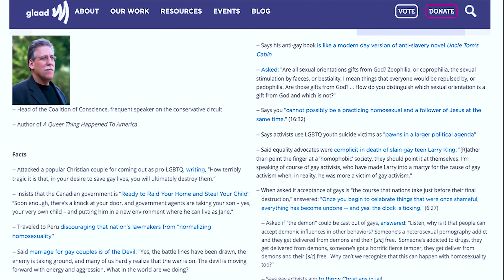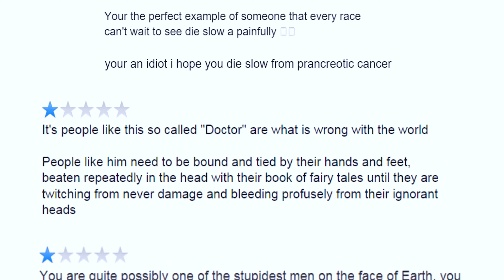You Can Help Me Do the Dirty, Hard Jobs!